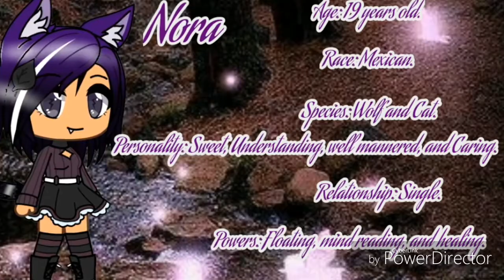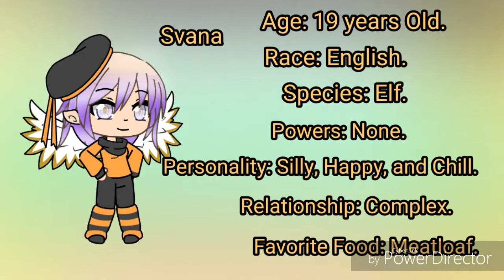Oc Voice Claims: Part 1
I hope you like this video. I had fun making this, and I want to make more :3 Also, no intro this time 😘